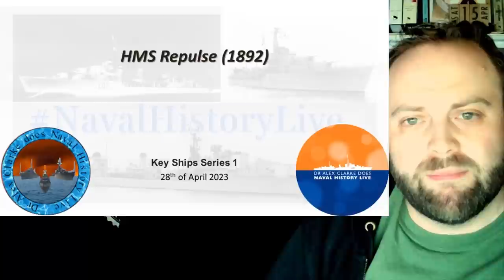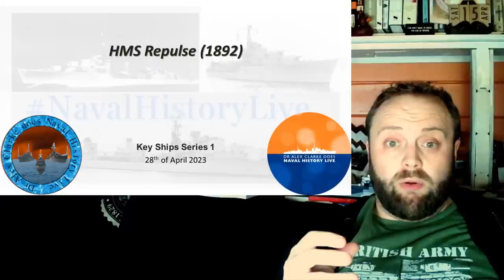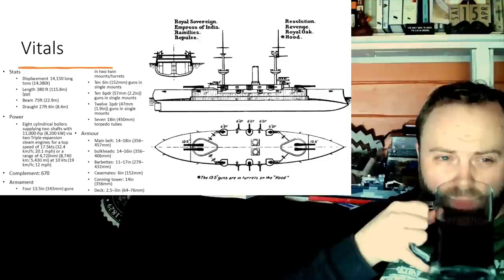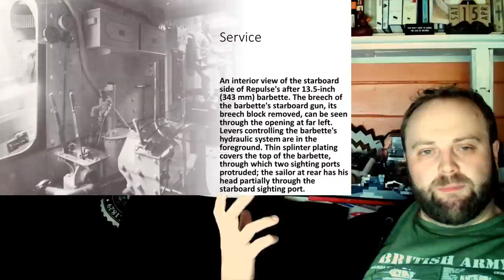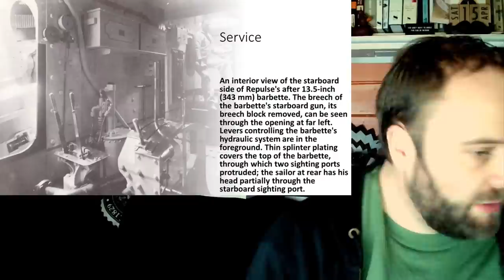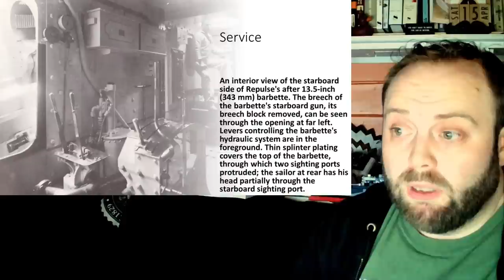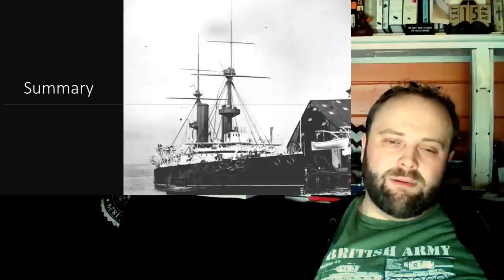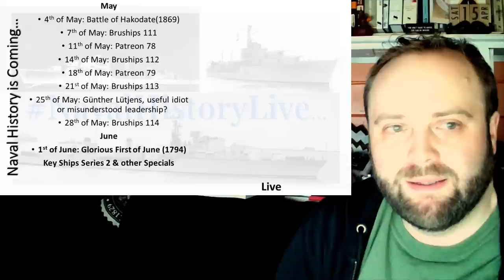HMS Repulse(1892): Key Ships Series 1, Ship 9